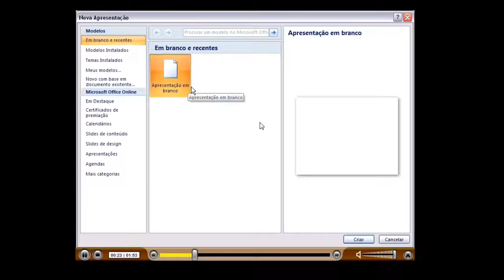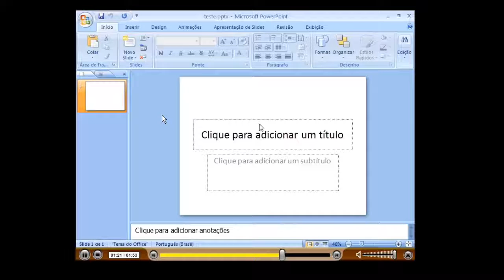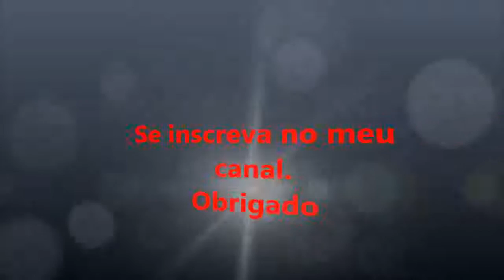COMO CRIAR E SALVAR APRESENTAÇÕES DO POWER POINT 2007- video aula- 02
Curso completo do power point 2007-video aula-02